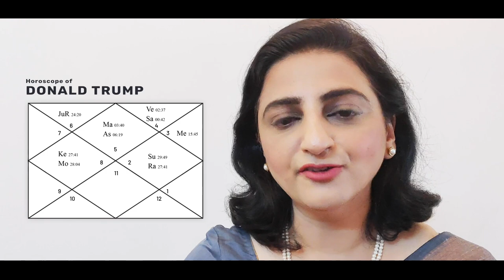[Latest] US Election 2020: Can Donald Trump Win? | Prediction by Astrologer Ridhi Bahl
Cover Topic: -
1. Horoscope of America.
2. Planetary Position of the USA during Election.
3. Horoscope of Donald Trump.
4. Prediction: Who will be the next US President.

President Donald Trump and Former Vice-President Joe Biden are the candidates for US presidential elections 2020. Who will be the next President of America? Check out what Astrologer Ridhi Bahl has predicted about the US election 2020 and the fate of Donald Trump and Joe Biden.

Currently, the national polls for the presidential election suggest that Joe Biden has a healthy lead over Donald Trump, but could it change?

Astrologer Ridhi Bahl is sharing her astrological research, by carefully reading and analyzing the Horoscope of America, the Planetary Positions during the time of elections, and the Horoscope charts of Donald Trump and Joe Biden.

In this video, Astrologer Ridhi Bahl carefully walks us through the Birth Chart of President Trump, explains how and why he currently holds the Presidential position and who will be the next President.